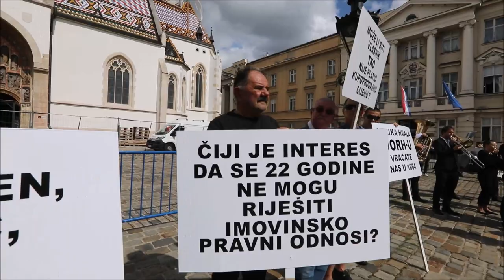Prosvjed zbog neobnovljenog hotela Marina Lučica i Raduča i zatvaranja hotela Zora u Promoštenu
Prosvjed zbog neobnovljenog hotela Marina lučica i Raduča i zatvaranja jedinog hotela Zora u Promoštenu. Na trgu svetog Marka uz Stipu Petrinu okupilo se stotinjak Primoštenaca i primoštenska limena glazba koja je prosla centrom grada izvodeći pogrebnu muziku.